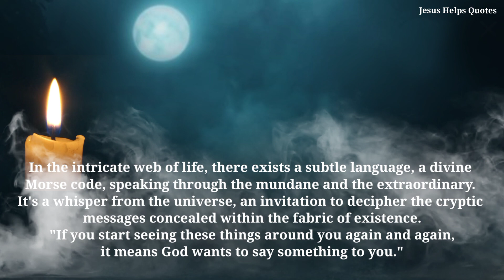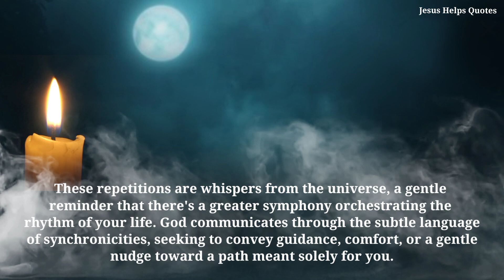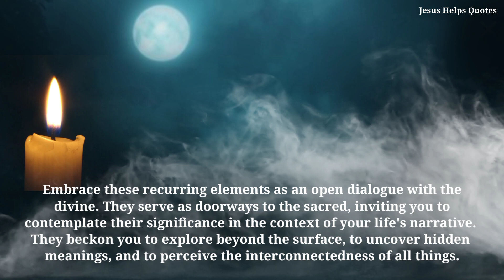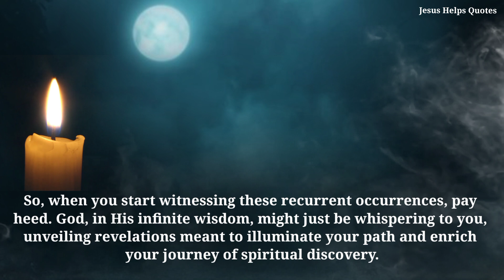If You Start Seeing These Things Around You, It Means God Wants To Say Something To You | 𝐏𝐀𝐃𝐑𝐄 𝐏𝐈𝐎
💥SUBSCRIBE NOW, OR , JOIN US 💥 Copyright Disclaimer under section 107 of the copyright act of 1976, allowance is made for "fair use" for purposes such as criticism, comment, news reporting, teaching, scholarship, education and research.